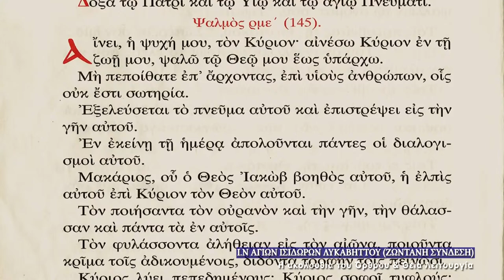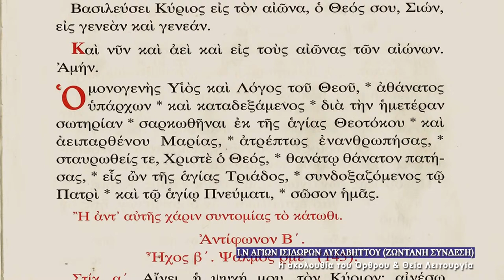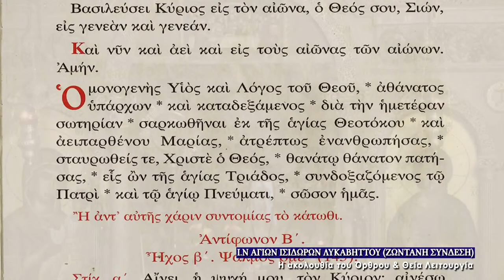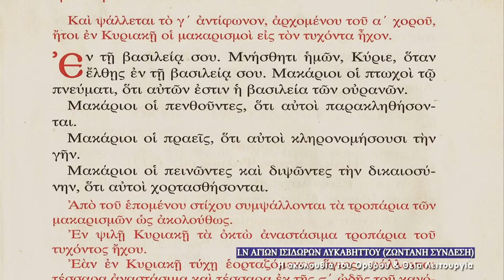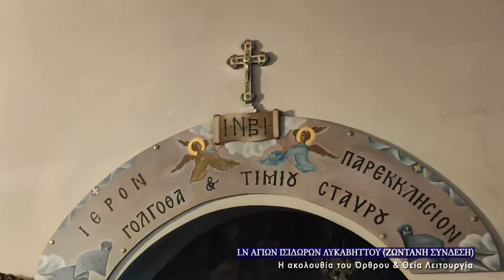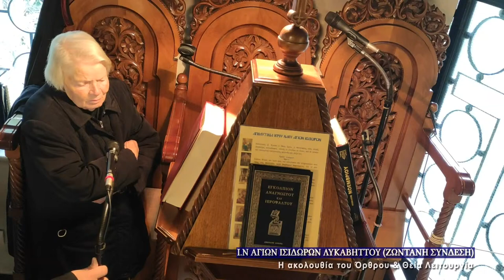November 17, 2021 | ST.GREGORY THE WONDERWORKER BISHOP NEOCAESAREA | GREEK ORTHODOX DIVINE LITURGY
Saint Gregory was born in Neocaesarea of Pontus to parents who were not Christians. He studied in Athens, in Alexandria, in Beirut, and finally for five years in Caesarea of Palestine under Origen, by whom he was also instructed in the Faith of Christ. Then, in the year 240, he became bishop of his own city, wherein he found only seventeen Christians. By the time the Saint reposed about the year 265, there were only seventeen unbelievers left there. Virtually the whole duration of his episcopacy was a time of continual, marvellous wonders worked by him. Because of this, he received the surname "Wonderworker"; even the enemies of the truth called him a second Moses (see Saint Basil the Great's On the Holy Spirit, ch. 29).

Saints, Feasts, and Readings for 11/17/2021

Saints and Feasts: Gregory the Wonderworker & Bishop of Neo-Caesarea; Gennadios I and Maximus, Patriarchs of Constantinople; Righteous Mother Hilda of Whitby

Strict Fast

Epistle Reading: I Corinthians 12:7-11
Brethren, to each is given the manifestation of the Spirit for the common good. To one is given through the Spirit the utterance of wisdom, and to another the utterance of knowledge according to the same Spirit, to another faith by the same Spirit, to another gifts of healing by the one Spirit, to another the working of miracles, to another prophecy, to another the ability to distinguish between spirits, to another various kinds of tongues, to another the interpretation of tongues. All these are inspired by one and the same Spirit, who apportions to each one individually as he wills.

At that time, the tax collectors and sinners were all drawing near to Jesus to hear him. And the Pharisees and the scribes murmured, saying, “This man receives sinners and eats with them.” So he told them this parable: “What man of you, having a hundred sheep, if he has lost one of them, does not leave the ninety-nine in the wilderness, and go after the one which is lost, until he finds it? And when he has found it, he lays it on his shoulders, rejoicing. And when he comes home, he calls together his friends and his neighbors, saying to them, ‘Rejoice with me, for I have found my sheep which was lost.’ Just so, I tell you, there will be more joy in heaven over one sinner who repents than over ninety-nine righteous persons who need no repentance. “Or what woman, having ten silver coins, if she loses one coin, does not light a lamp and sweep the house and seek diligently until she finds it? And when she has found it, she calls together her friends and neighbors, saying, ‘Rejoice with me, for I have found the coin which I had lost.’ Just so, I tell you, there is joy before the angels of God over one sinner who repents.”